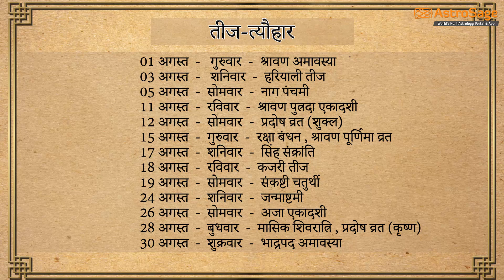मीन राशि | August 2019 | Pisces 2019 | masik rashifal 2019 in hindi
Pisces 2019 : मीन राशि वालों के लिए कैसा रहेगा अगस्त 2019?

इस वीडियो में हम monthly horoscope यानि मासिक राशिफल के विषय में बात करेंगे और आपको बता दें कि यह राशिफल आपकी चंद्र राशि और लग्न दोनों पर प्रभावी होगा । यानि कि आपका लग्न मेष राशि का है तब भी यह राशिफल आप पर लागू होगा और अगर चंद्र मेष में है तब भी यह प्रभावी रहेगा।

हम आशा करते है कि आपको हमारा यह विडियो पसंद आया होगा, इसे Like करें और अपने Comments और Suggestions हम तक ज़रूर पंहुचायें!